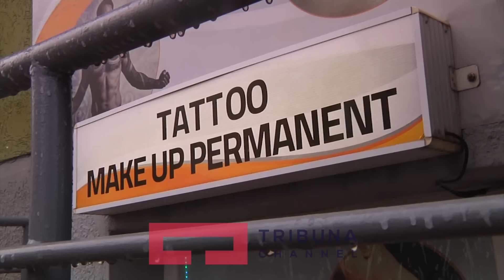Mëngjesi Në Tribunë - Mysafiri i së dieles Celi Selvije Kulla